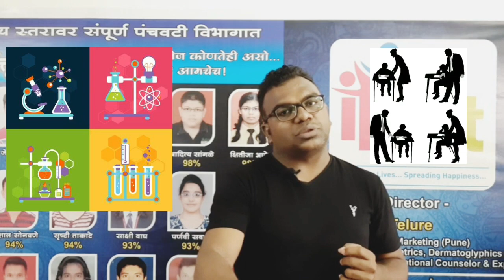11th Online Admission Process महाराष्ट्र बोर्ड - संपुर्ण मार्गदर्शन : By Dr.Paritosh Telure Sir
महाराष्ट्र बोर्डातर्फे  इ.11वी Admission ची process,online पद्धतीने राबवली जाते.परंतु अनेक विद्यार्थी व पालकांना त्या विषयी अनेक शंका व अडचणी असतात. अनेकदा process न कळाल्यामुळे व चुकिच्या पद्धतीने फाॅर्म भरल्यामुळे योग्य काॅलेज ला अॅडमीशन मिळत नाही.
पालकांच्या ह्या संभ्रमाचा गैरफायदा अनेक क्लासेस ही घेतात,बर्‍याचदा फसवणुक होते..वेळ,श्रम व पैसा वाया जातो व शेवटी त्यांना मनस्ताप सहन करावा लागतो.
हे सर्व आपल्या बाबतीत होऊ नये म्हणुन राष्ट्रीय पुरस्कार विजेते व प्रसिद्ध 'ईप्सित अकॅडमी' चे संचालक डाॅ.पारितोष तेलुरे यांचे प्रभावी व उपयुक्त मार्गदर्शन.
आपल्या परिचयातील विद्यार्थ्यांपर्यंत पोहचवा!
नक्की लाईक,शेअर व कमेंट करा.

*डाॅ.पारितोष तेलुरे*
*ईप्सित अकॅडमी,*
सुकमल प्लाझा, K.K.Wagh सरस्वती नगर शाळेजवळ,*धात्रक फाटा*,पंचवटी,नाशिक,महाराष्ट्र.